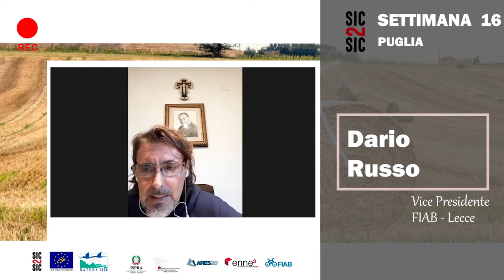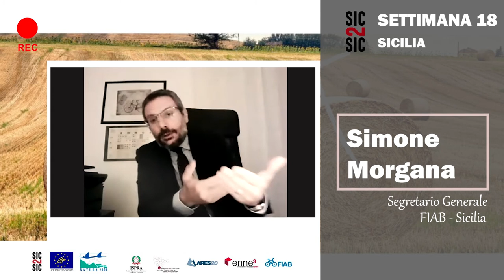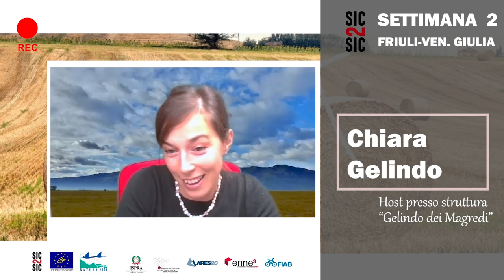PerchèSIC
Perchè SIc2Sic? In occasione dell'evento finale del progetto Life Sic2Sic il territorio che partecipa si racconta.